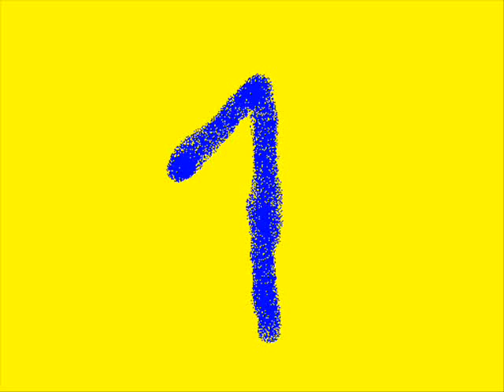Alle meine Entchen Techno XD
Alle meine Entchen Techno XD . Voll geil das Lied :D